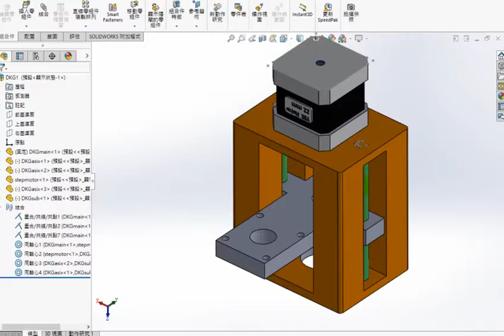沒功能的Z軸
畫得真的世界爛欸 YEE